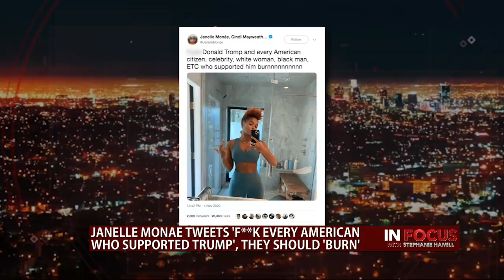Trump Campaign Advisory Board Member, Kaya Jones, on Celebrity Reaction to the Election